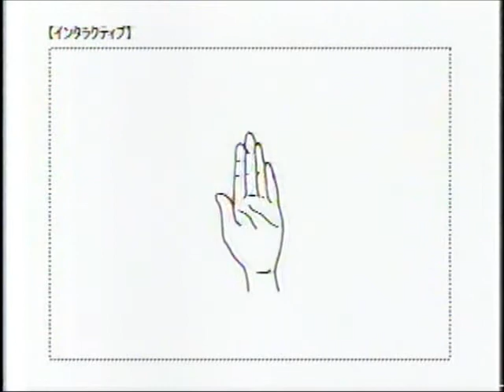うごく絵じてん １ 音楽・樋口康雄 Yasuo Higuchi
2004年、ＮＨＫＥテレで放映。